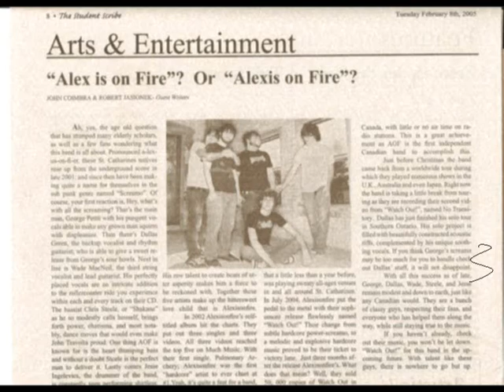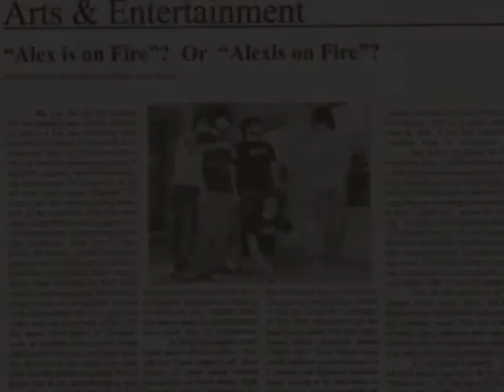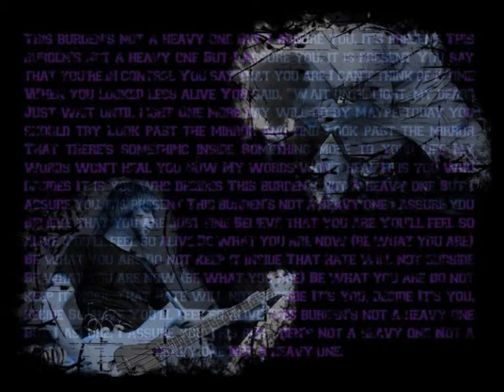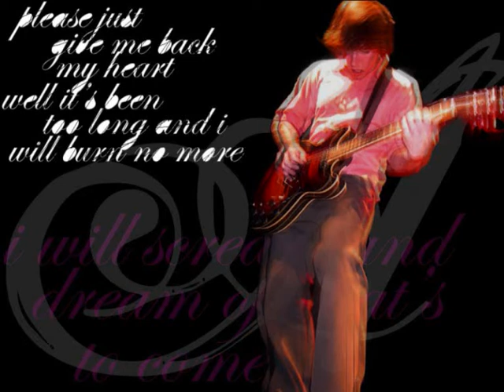Alexisonfire Tribute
Alexisonfire pronounced as "Alexis On Fire" is a five-piece post-hardcore band that formed in St. Catharines, Ontario, Canada.

George Pettit
Dallas Green
Wade MacNeil
Chris Steele
Jordan Hastings

And some of their greatest Songs.